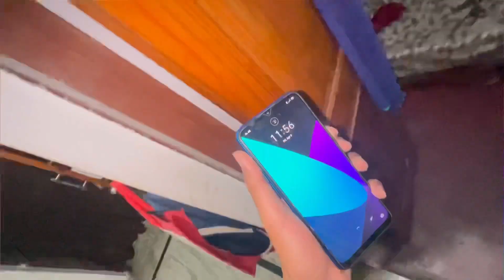Navratri Ke Vrat Me Bhi Din Bhar Khatey Rehna Hai Is Ladki Ko 😅